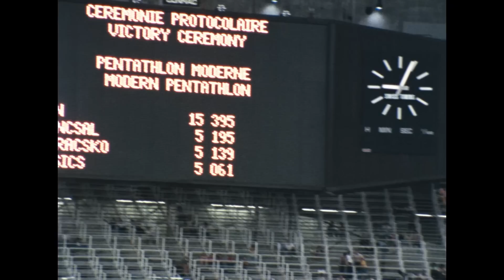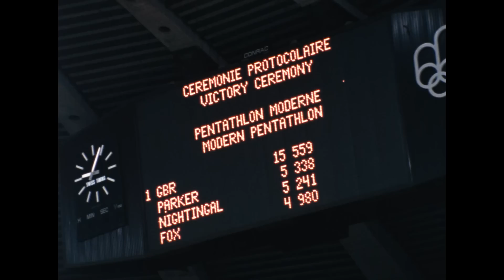Montreal 1976 Official Olympic Film - Part 2 | Olympic History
In the second part of the official film of the Montreal 1976 Olympic Games we witness action from the Fencing, Swimming, Handball, Athletics and Cycling events.